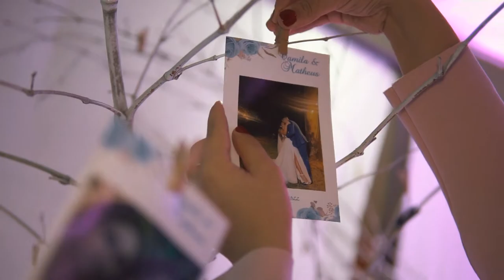Casamento Matheus & Camila (Wedding Film)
Muitas emoções e sentimentos! 🤍

• Produzido em Canoas/RS
• Utilizado: Sony A6400 | A6600 + Lente 30mm 1.4 | 16mm 1.4 | 18-105 sony

Eai o que achou?! ⬇️